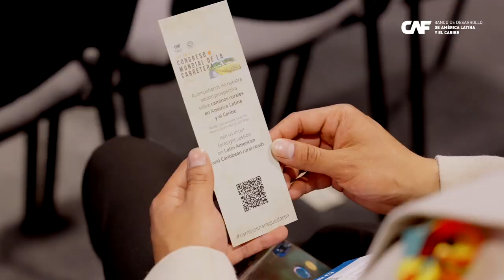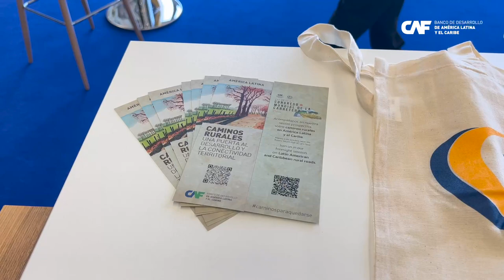CaminosParaQuedarse - Rafael Sabonge, Ministro de Obras Públicas de Panamá